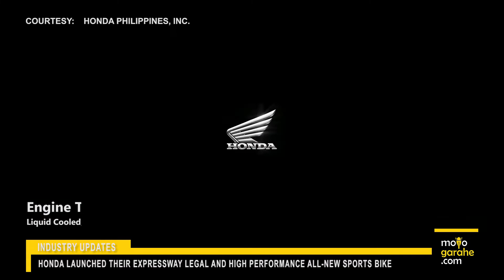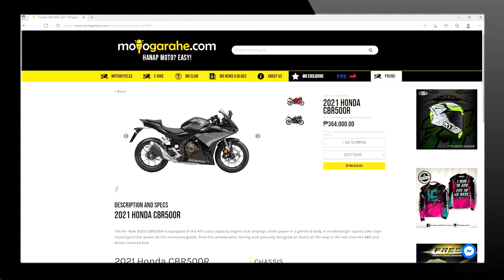HONDA LAUNCHED THEIR EXPRESSWAY LEGAL AND HIGH-PERFROMANCE ALL-NEW SPORTS BIKE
Mga motopips! Tara at samahan niyo kami panoorin dahil muling nagbabalik para fresh new epsiode ang Motorcycle Industry Updates, hatid sa atin ng nag-iisang Motogirl Evs at ng No. 1 Online Motorcycle Marketplace in the Philippines,